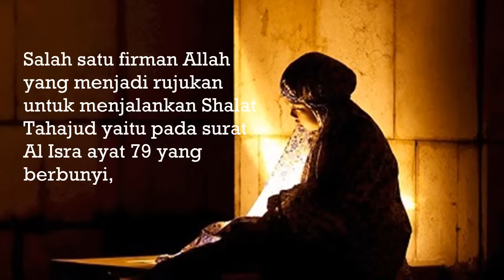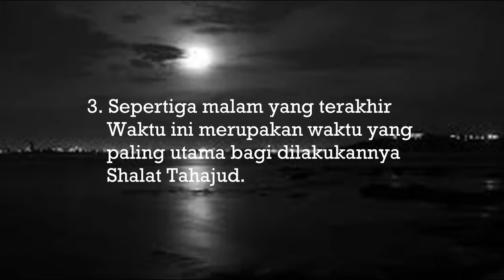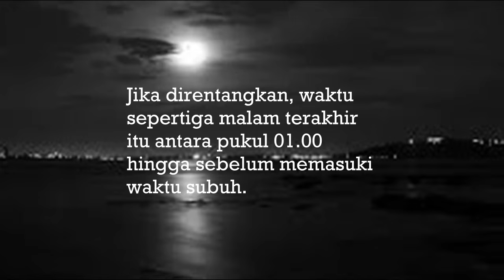3 Waktu ini Sangat Istimewa Mendirikan Shalat Tahajud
Gan, mungkin masih bertanya tanya kapan sih waktu yg pas untuk shalat tahajud? Jangan bingun, simak Video ini baik baik.  Karna video ini mengulas tentang 3 waktu sangat istimewa untuk mendirikan shalat tahajud.

Perlu diketahui, mendirikan shalat tahajud bisa menjadikan muka kita berseri seri loh. Etss ngak hanya itu, shalat tahajud waktu dimana doa doa kamu dikabulkan lo. So, shalat tahajud yukk
Thanks Gan..

Klik Like /di video ini jika informasi di video ini berguna untuk kalian, dan juga like video ini agar saya bisa terus hadirkan video-video menarik lainnya.

Terimakasih.
Aab Muhammad Adalah channel yang membahas tentang berbagai manfaat, seperti doa, Bacaan zikir, amalan-amalan Harian, juga hal-hal yang membehas tentang agama atau yang bernilai religi.